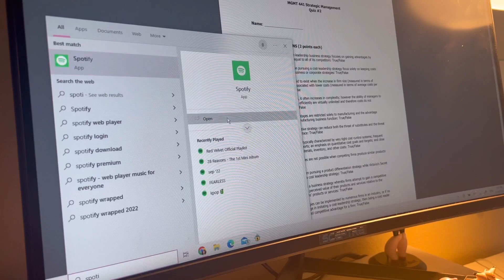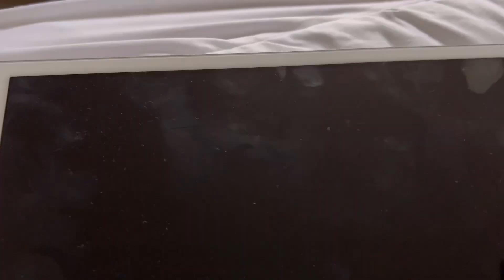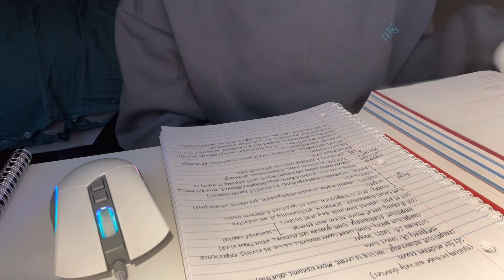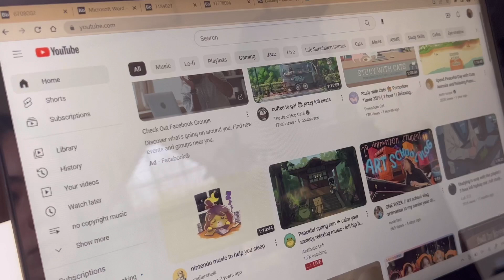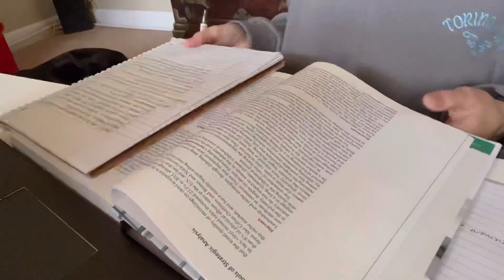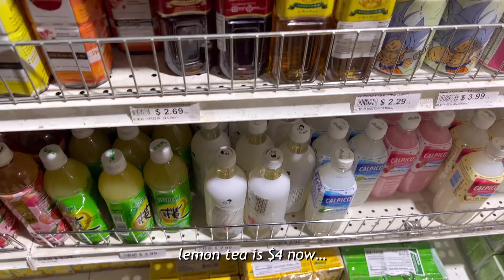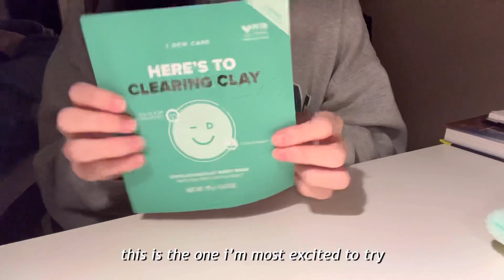slice of life | being productive, study vlog, cooking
hiiiii  ૮ ˶′ﻌ ‵˶ ა.

lewkin: krace20
touchland: GRACEW15

✿ music in video:

단무:
weekend
walk with you
our time
be better

trees & lucy:
chill edit
skate

dulai & yeiku:
shizuka

dani.hz
NewJeans - Oh my god (ver.lo-fi)

nawhij:
daylight
wandering/cozy afternoon

모리(morrie):
mr.wonderful

jazier nadal:
fishball

bepo:
aesthtic music remastered 2022